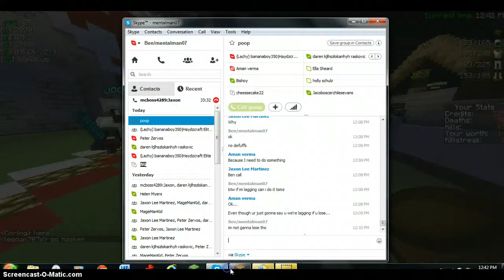Soup pvp with mcboss4289:jaxon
sorry about the background sound hope you injoyed, IP: kitpvp.us jaxons Cannel texture pack 5zig Mod